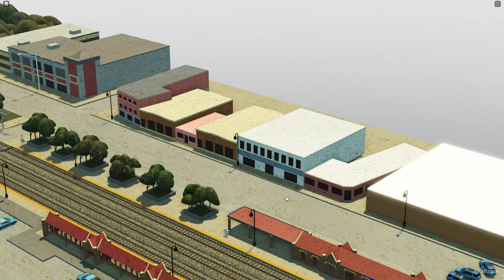we are 3 days late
amtrek go weeeeeeeeeeeeeeeeeeeeeeeeeeeeeeeeeeeeeeeeeeeeeeeeeeeeeeeeeeeeeeeeeeeeeeeeeeeeeeeeeeeeeeeeeeeeeeeeeeeeeeeeeeeeeeeeeeeeeeeeeeeeeeeeeeeeeeeeeeeeeeeeeeeeeeeeeeeeeeeeeeeeeeeeeeeeeeeeeeeeeeeeeeeeeeeeeeeeeeeeeeeeeeeeeeeeeeeeeeeeeeeeeeeeeeeeeeeeeeeeeeeeeeeeeeeeeeeeeeeeeeeeeeeeeeeeeeeeeeeeeeeeeeeeeeeeeeeeeeeeeeeeeeeeeeeeeeeeeeeeeeeeeeeeeeeeeeeeeeeeeeeeeeeeeeeeeeeeeeeeeeeeeeeeeeeeeeeeeeeeeeeeeeeeeeeeeeeeeeeeeeeeeeeeeeeeeeeeeeeeeeeeeeeeeeeeeeeeeeeeeeeeeeeeeeeeeeeeeeeeeeeeeeeeeeeeeeeeeeeeeeeeeeeee